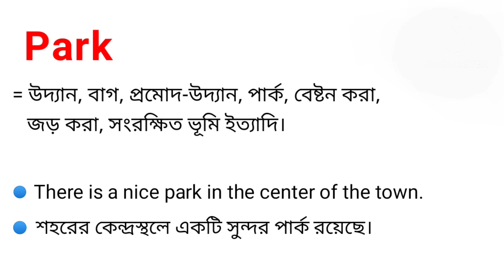Park Meaning in Bengali With Example || Park শব্দের বাংলা অর্থ কি ?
এই ভিডিওতে park শব্দের বাংলা অর্থ নিয়ে আলোচনা করা হয়েছে।

park শব্দের বাংলা অর্থ কি?